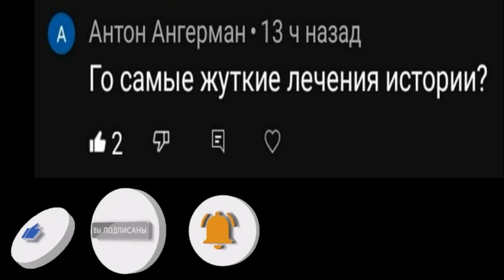Самые жуткие лечения ...